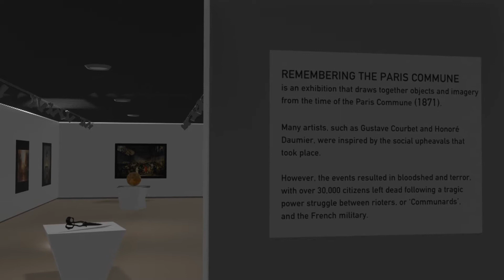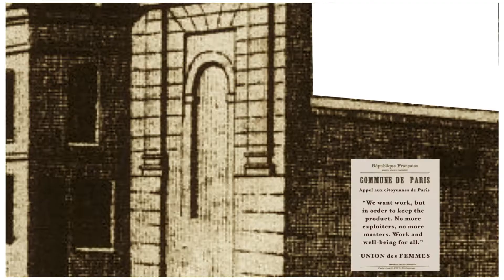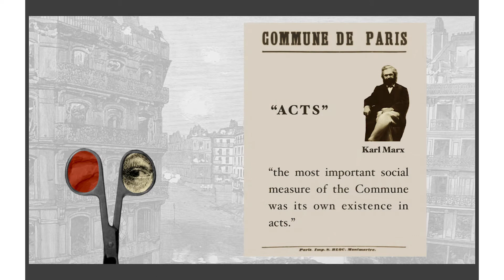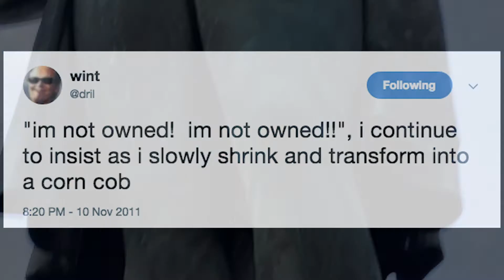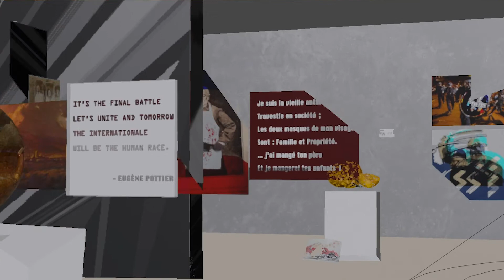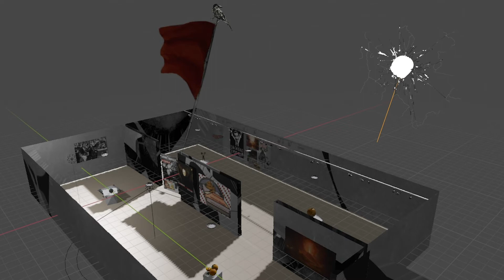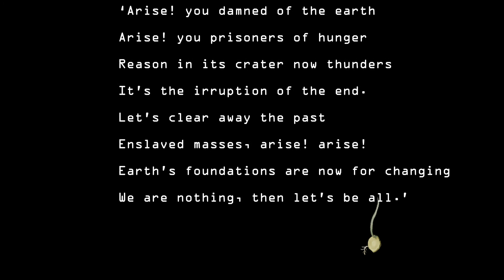Remembering the Paris Commune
A video project by rs21's art group, marking the 150th anniversary of the establishment of the Paris Commune.